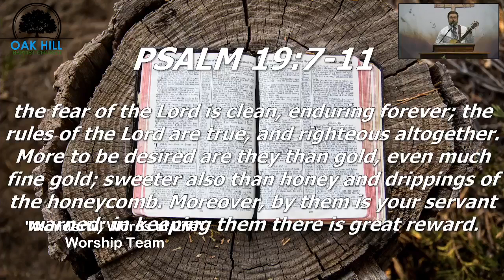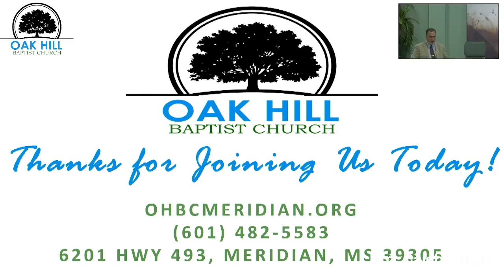2024-10-27 - "More Valuable Than Gold" - Bro. James Ruffin